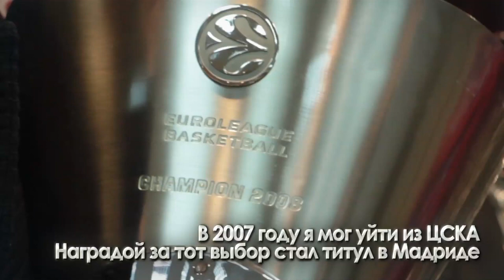Above the rim: Rules of Life, Theodoros Papaloukas